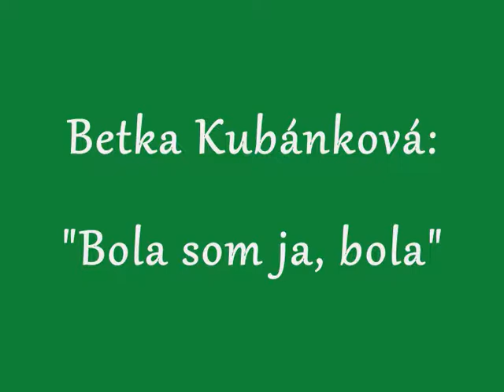Alžbeta & Betka Kubánková - "Bola som ja, bola"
Profesor Tibor Andrašovan okrem iných opusov skomponoval aj pieseň šitú presne na hlasové dispozície Betky Kubánkovej.